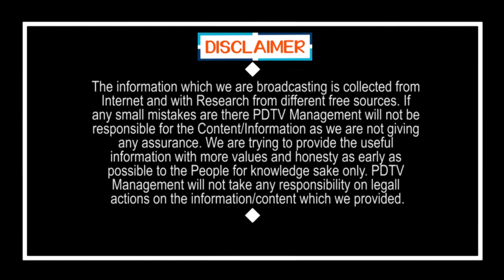Public Strong Counter to Anti CM Jagan Ruling | Public Talk | Jagan Letter | PDTV News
సీఎం జగన్ ను తొలగించడం వాళ్ల తరం కాదు | Public Strong Counter to Anti CM Jagan Ruling | Public Talk | CM Jagan Letter | PDTV News